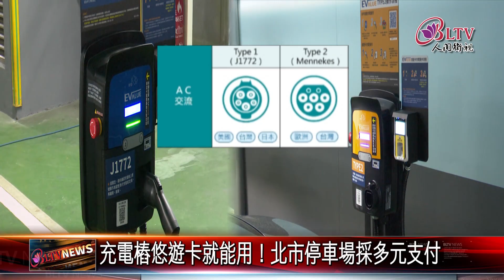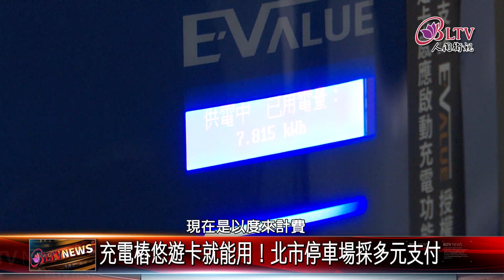20240826純電車領牌數破8萬輛 雙北布局破千充電樁點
根據電動車充電業者統計，全台純電車領牌統計，已經突破8萬輛大關，出現龐大需求，雙北市日前在公有停車場，全面啟用電動車充電樁，業者未來將布局，全台超過3千充電樁站點，提升充電量能。